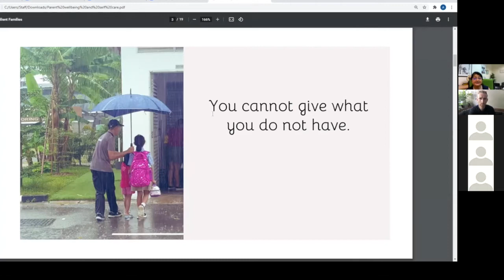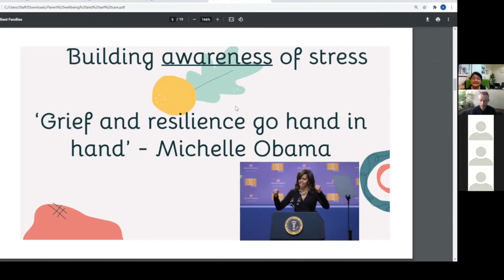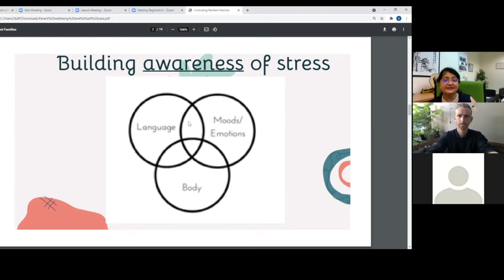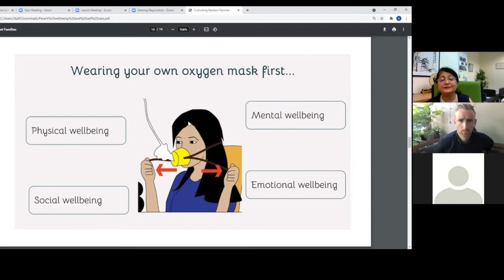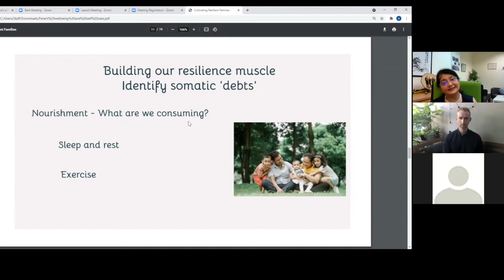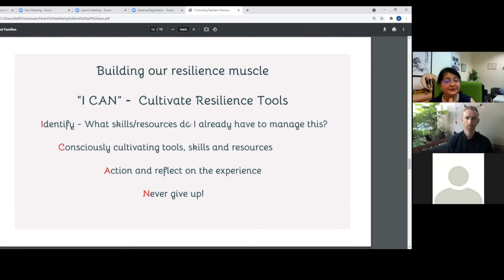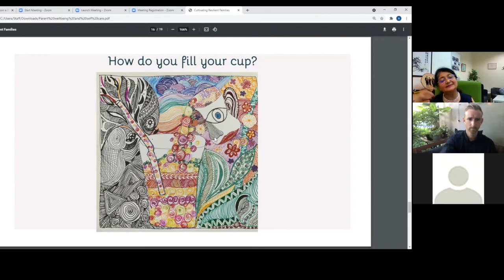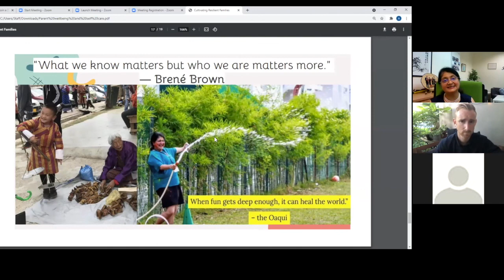Parent Workshop [Self Care with Ms Atima Joshi]